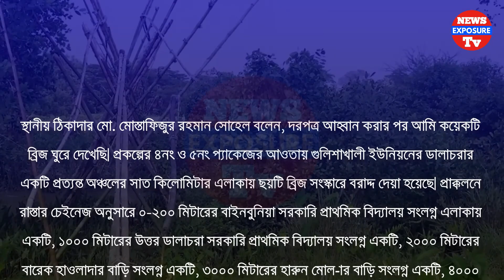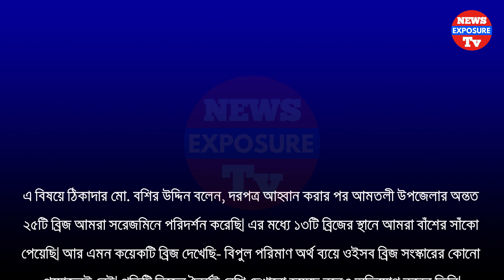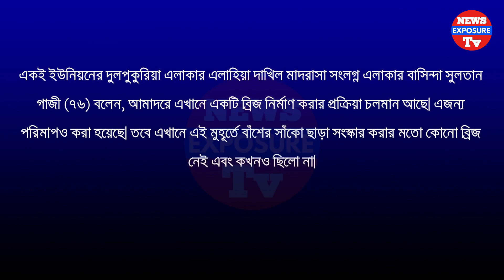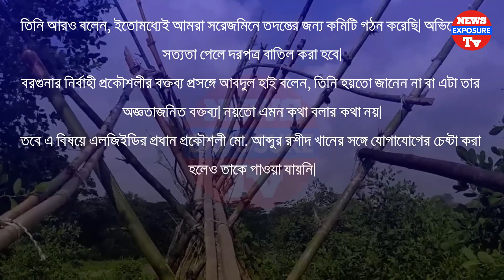চারটি বাঁশের সাঁকো ৯ কোটি টাকা খেয়ে দিলো দেখুন কে এই চোর, চাঞ্চল্যকর তথ্য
চারটি বাঁশের সাঁকো ৯ কোটি টাকা | দেখুন টাকা গেলো কোথায় | চাঞ্চল্যকর তথ্য

বরগুনার আমতলী উপজেলার হলদিয়া ইউনিয়নের তুজির বাজার। এই বাজার সংলগ্ন খালের উপর তিন কোটি টাকারও বেশি ব্যয়ে ৮৫ মিটার দৈর্ঘ্যের (২৭৮.৮৮ ফুট) একটি লোহার ব্রিজ সংস্কার করার কথা স্থানীয় সরকার প্রকৌশল অধিদফতরের (এলজিইডি)। গত শুক্রবার (২৮ আগস্ট) দুপুরে সংস্কারের অন্তর্ভুক্ত ওই ব্রিজটি তন্নতন্ন করেও খুঁজে পাওয়া যায়নি। তবে একটি বাঁশের সাঁকো পাওয়া গেছে।

এ নিয়ে কথা হয় স্থানীয় বাসিন্দা আব্দুর রাজ্জাক মোল্লার (৬৫) সঙ্গে। এখানে ব্রিজ আছে কি-না জানতে চাইলেই তেলে-বেগুনে জ্বলে ওঠেন তিনি।

আব্দুর রাজ্জাক মোল্লা বলেন, এখানে ব্রিজ পাবেন কই? দুই-তিন কিলোমিটারের মধ্যেও এখানে কোনো ব্রিজ নেই। যুগ যুগ ধরে কত জনপ্রতিনিধির, কত অফিসের দ্বারে দ্বারে ঘুরেছি আমরা। কিন্তু কেউ এখানে একটি ব্রিজ দেয়নি। প্রতিদিন শত শত গ্রামবাসী বাঁশের সাঁকো দিয়েই এই খাল পার হয়। নিজেদের উদ্যোগে এই সাঁকো তৈরি করেছি আমরা। ওই যে বাঁশের সাঁকো দেখছেন, ওটাই এখানকার ব্রিজ।

এখানে একটি ব্রিজ আছে এবং সেই ব্রিজটি সংস্কারে তিন কোটি টাকারও বেশি প্রাক্কলন ব্যয় ধরে দরপত্র আহ্বান করা হয়েছে জেনে স্থানীয় যুবক মো. সজীব (২৫) বলেন, দেশটা চোরে ভরে গেছে। এই সাঁকোটিকেই কাগজে-কলমে ব্রিজ বানিয়ে সংস্কারের নামে কোটি কোটি টাকা লোপাটের চেষ্টা চালানো হচ্ছে। মাননীয় প্রধানমন্ত্রী এখানকার সংসদ সদস্য ছিলেন। এই লুটপাটের খবর তিনি যদি জানতে পারেন, তাহলে একটা ব্যবস্থা হবেই।

খোঁজ নিয়ে জানা গেছে, দেশের দক্ষিণাঞ্চলের আয়রন ব্রিজ পুনর্নির্মাণ প্রকল্পের (আইবিআরপি) আওতায় গত ২৮ জুলাই ৪৬ কোটি টাকা ব্যয়ে বরগুনার আমতলী ও তালতলী উপজেলায় ৩৩টি লোহার ব্রিজ সংস্কারের জন্য দরপত্র আহ্বান করে জেলার স্থানীয় সরকার প্রকৌশল অধিদফতর (এলজিইডি)।

দরপত্রে আমতলী উপজেলার বিভিন্ন ইউনিয়নে ২৬টি ও তালতলী উপজেলার বিভিন্ন ইউনিয়নে সাতটি ব্রিজ সংস্কারের জন্য বরাদ্দ অনুমোদন দেয়া হয়। মোট আটটি প্যাকেজে আহ্বান করা হয় এ দরপত্র। দরপত্র জমাদানের শেষ তারিখ বেধে দেয়া হয়েছে আগামী ৬ সেপ্টেম্বর পর্যন্ত। দরপত্রে পুরোনো ব্রিজের স্থলেই কেবলমাত্র সংস্কারে জন্য বরাদ্দ দেয়া হয়েছে। ব্রিজ নেই এমন কোথাও নতুন করে ব্রিজ নির্মাণের জন্য দরপত্র আহ্বান করা হয়নি।

গত শুক্রবার আমতলী উপজেলার বিভিন্ন ইউনিয়নে দরপত্রের অন্তর্ভুক্ত বেশ কয়েকটি ব্রিজ সরেজমিনে পরিদর্শনে নামে জাগো নিউজ। অনুসন্ধানে দরপত্রের অন্তর্ভুক্ত হলদিয়া ইউনিয়নের দক্ষিণ তক্তাবুনিয়া মাধ্যমিক বিদ্যালয় সংলগ্ন নাশবুনিয়া খালের উপর চার কোটি টাকার অধিক ব্যয়ে সংস্কারের আওতায় আনা দুই নম্বর প্যাকেজে থাকা ১১০ মিটার (৩৬০ ফুট) দৈর্ঘ্যের ব্রিজ তো দূরের কথা খালেরও সন্ধান পাওয়া যায়নি। এমনকি উপজেলার কোথাও এই নামে কোনো খাল নেই বলেও জাগো নিউজকে নিশ্চিত করেছেন উপজেলার নবীন-প্রবীণ অধিবাসী এবং সাবেক জনপ্রতিনিধিসহ বর্তমান জনপ্রতিনিধিরাও।

এছাড়াও আড়াই কোটি টাকার অধিক ব্যয়ে দরপত্রের তিন নম্বর প্যাকেজের অন্তর্ভুক্ত একই ইউনিয়নের রামজি বাজার সংলগ্ন ৭০ মিটার (২২৯ ফুট) দৈর্ঘ্যের একটি ব্রিজ সংস্কারের কথা বলা হলেও সেখানে স্থানীয়দের উদ্যোগে নির্মিত একটি বাঁশের সাঁকো ছাড়া কোনো ব্রিজ খুঁজে পাওয়া যায়নি।

একই ইউনিয়নে সংস্কারের জন্য দরপত্রের দুই নম্বর প্যাকেজে থাকা দুলপুকুরিয়া এলাকার এলাহিয়া দাখিল মাদরাসা সংলগ্ন ৬০ মিটার (১৯৬ ফুট) দৈর্ঘ্যের ব্রিজ এবং একই প্যাকেজের অন্তর্ভুক্ত দক্ষিণ রাওগা কেরাতুল কোরআন দাখিল মাদরাসা সংলগ্ন ৬০ মিটার (১৯৬ ফুট) দৈর্ঘ্যের ব্রিজটিও খুঁজে পাওয়া যায়নি। এই দুই স্থানেই স্থানীয়দের তৈরি দুটি বাঁশের সাঁকো দেখিয়েছেন স্থানীয়রা। চার কোটি টাকারও অধিক ব্যয়ে এই দুই স্থানে ব্রিজ সংস্কারের কথা।

ব্রিজই নেই অথচ সংস্কারের নামে কোটি কোটি টাকার প্রাক্কলন ব্যয় দেখিয়ে দরপত্র আহ্বান করায় এ প্রকল্পটিকে ভুয়া ও ভৌতিক প্রকল্পের পাশাপাশি লুটপাটের প্রকল্প হিসেবে আখ্যা দিয়েছেন স্থানীয়রা। এছাড়াও প্রকল্পটি বাস্তবায়ন না করে স্থগিত করার জন্য সংবাদ সম্মেলন এবং মানববন্ধনের পাশাপাশি সংশ্লিষ্ট বিভিন্ন দফতরে দৌড়ঝাঁপও শুরু করেছেন ঠিকাদাররা।

স্থানীয় ঠিকাদার মো. মোস্তাফিজুর রহমান সোহেল বলেন, দরপত্র আহ্বান করার পর আমি কয়েকটি ব্রিজ ঘুরে দেখেছি। প্রকল্পের ৪নং ও ৫নং প্যাকেজের আওতায় গুলিশাখালী ইউনিয়নের ডালাচরার একটি প্রত্যন্ত অঞ্চলের সাত কিলোমিটার এলাকায় ছয়টি ব্রিজ সংস্কারে বরাদ্দ দেয়া হয়েছে। প্রাক্কলনে রাস্তার চেইনেজ অনুসারে ০-২০০ মিটারের বাইনবুনিয়া সরকারি প্রাথমিক বিদ্যালয় সংলগ্ন এলাকায় একটি, ১০০০ মিটারের উত্তর ডালাচরা সরকারি প্রাথমিক বিদ্যালয় সংলগ্ন একটি, ২০০০ মিটারের বারেক হাওলাদার বাড়ি সংলগ্ন একটি, ৩০০০ মিটারের হারুন মোল্লার বাড়ি সংলগ্ন একটি, ৪০০০ মিটারের মজিদ হাওলাদার বাড়ি এলাকায় একটি এবং ৭০০০ মিটারের শরীফ বাড়ি সংলগ্ন একটি ব্রিজ দেখানো হয়েছে। কিন্তু বাস্তবে প্রাক্কলনের চেইনেজের সঙ্গে এর কোনো মিল নেই। প্রাক্কলনে বাইনবুনিয়া সরকারি প্রাথমিক বিদ্যালয় থেকে শরীফ বাড়ি পর্যন্ত সাত কিলোমিটার দূরত্ব দেখানো হলেও বাস্তবে এর দূরত্ব হচ্ছে দুই কিলোমিটারেরও কম।

তিনি আরও বলেন, বারেক হাওলাদার ও শরীফ বাড়ি সংলগ্ন এলাকায় কোনো ব্রিজ নেই। সেখানে বাঁশের সাঁকো রয়েছে। আর উত্তর ডালাচরা সরকারি প্রাথমিক বিদ্যালয় সংলগ্ন এলাকায় ব্রিজ বা সাঁকো কোনোটির অস্তিত্ব পাওয়া যায়নি। এছাড়াও বাকি দুটি ব্রিজ যানবাহন চলাচলের উপযোগী। শুধু রেলিংয়ের সামান্য সংস্কারই যথেষ্ট। অথচ সংস্কারের নামে বিপুল অর্থ বরাদ্দ দেখানো হয়েছে।

আহ্বান করা দরপত্রের ৩৩টি ব্রিজের মধ্যে যেসব স্থানে ব্রিজ আছে তা সংস্কারের ক্ষেত্রে অধিকাংশ ব্রিজেরই দৈর্ঘ্য বেশি দেখানো হয়েছে। এছাড়াও সংযোগ সড়কে প্রয়োজনের অতিরিক্ত মাটির কাজ এবং রেল পোস্টসহ নানা খাত দেখিয়ে প্রয়োজনের তুলনায় প্রায় দ্বিগুন অর্থ বরাদ্দ দেয়া হয়েছে।